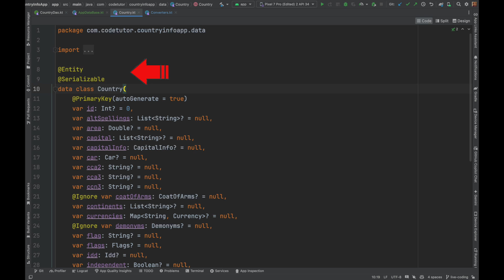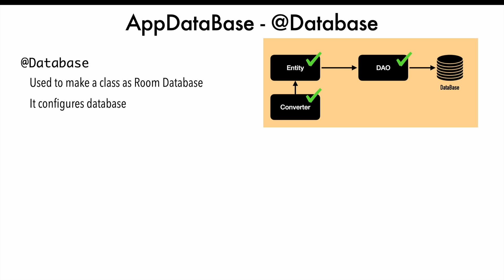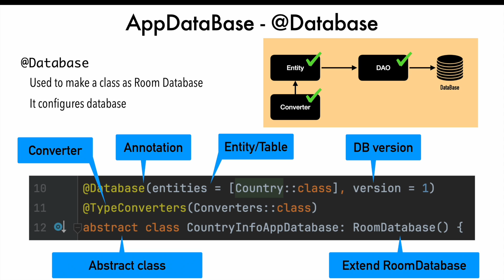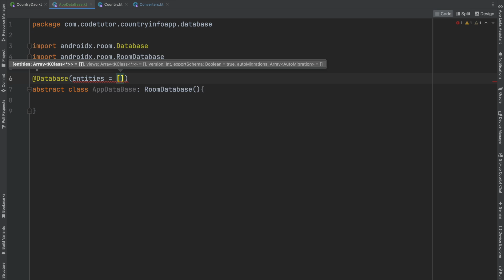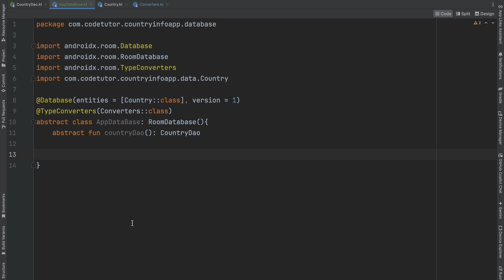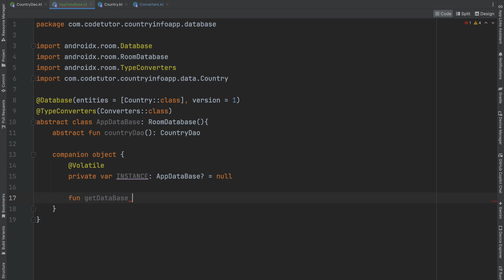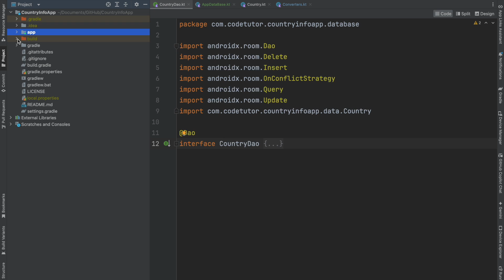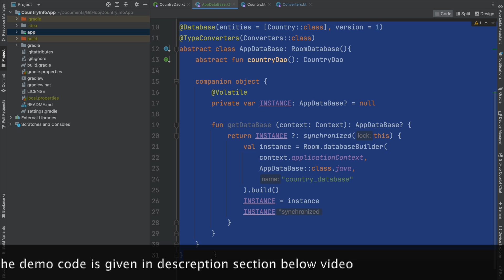Configuring RoomDatabase: Android Room Database - Part 4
Welcome back to our tutorial series on Room Database in Android! In this video, we dive into setting up a Room database to manage our database operations efficiently. We'll cover the essential steps to define your database structure, ensure proper data conversion between JSON and SQLite, and implement CRUD operations through the DAO.

Join us as we walk you through the process of creating an abstract `AppDatabase` class that extends `RoomDatabase`. Learn how to add the `@Database` annotation, specify entities, and integrate type converters. We'll also tackle database versioning and discuss the best practices for ensuring thread safety using the singleton design pattern.

This hands-on session will prepare you for more advanced topics like using repositories in your architecture. Don’t miss our upcoming videos where we'll show you how to integrate the database setup into a working application.

Chapters

00:08 - Introduction to Room Database Setup
00:21 - Recap of Previous Steps
01:31 - Discussing the AppDatabase Class
02:01 - Setting up the Abstract AppDatabase Class
04:22 - Creating Functions and Data Access Object (DAO)
04:48 - Implementing Thread-Safe Singleton Pattern
06:07 - Finalizing AppDatabase Initialization
08:15 - Conclusion and What's Next